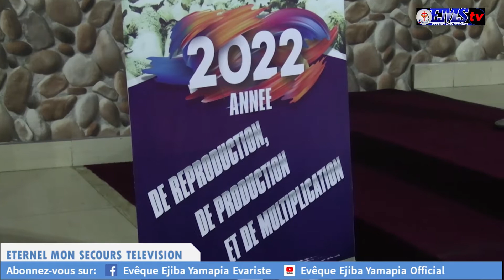GRANDE TRAVERSÉE 2022 : LES SECRETS D'UNE LONGUE VIE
Évêque Ejiba Yamapia Officiel
Réveillon de traversée de 2021 en 2022
Orateur : Évêque Ejiba Yamapia
Thème : Les secrets d'une longue vie